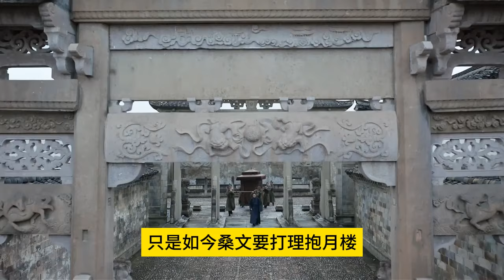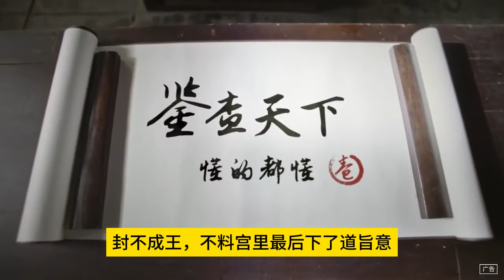《慶餘年3》272集太荒唐了！誰也想不到皇帝陛下竟然還有如此頑固胡鬧的一面